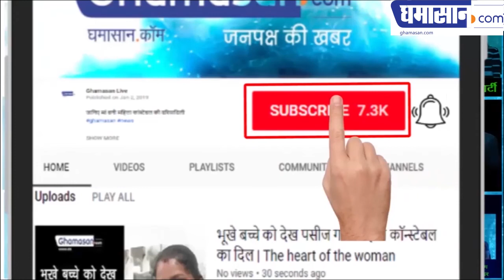Art Of thinking co founder Mrs Archana Sharma Special talk